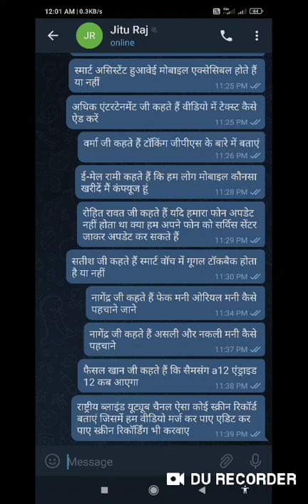Q and A51 for blind TalkBack new update smartwatch Samsung TTS talking GPS voice typing best phone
Q and A51 for blind TalkBack  new update smartwatch Samsung TTS talking GPS

Basic videos